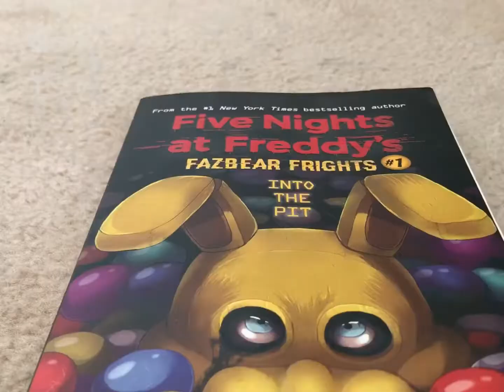CAN I SAY A BAD WORD!!!